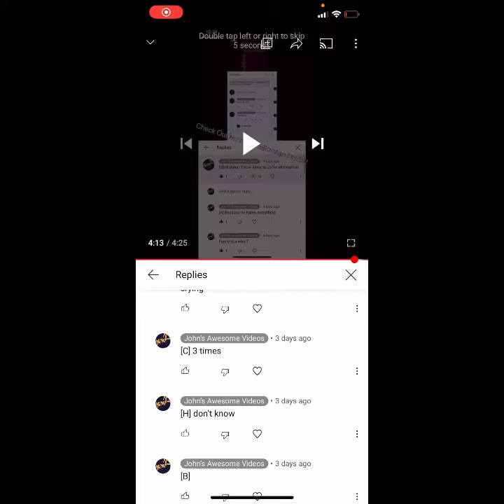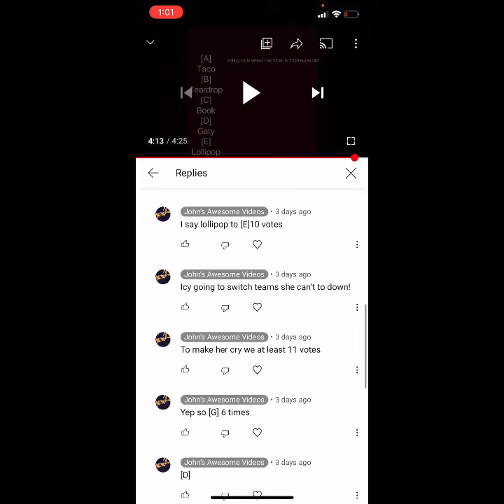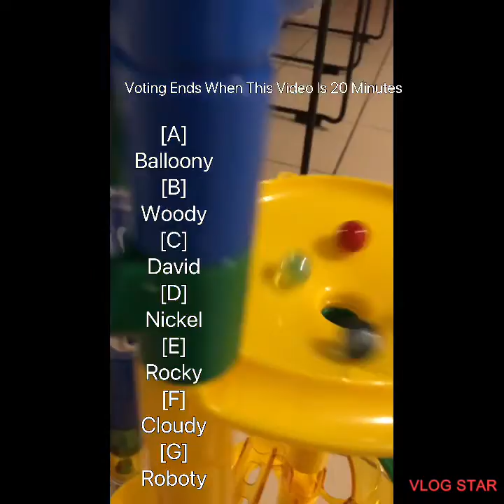BFMR 6: Double Trouble